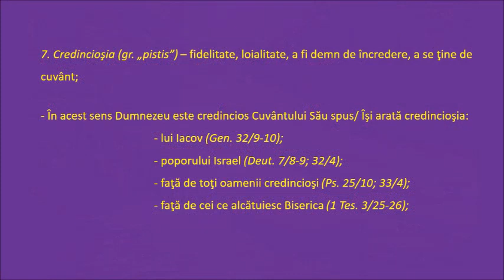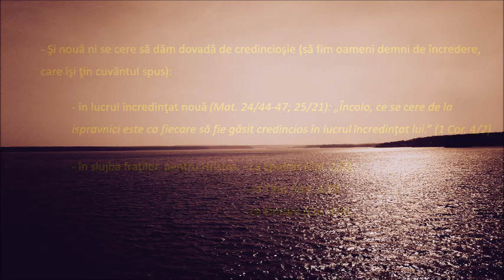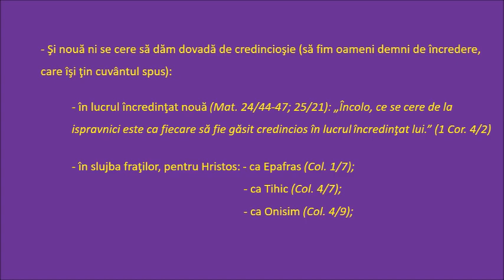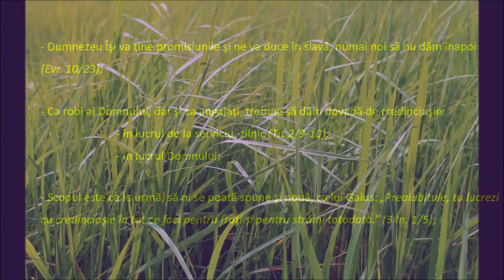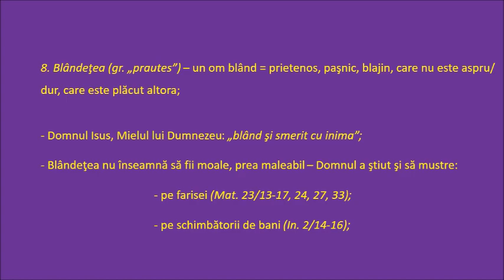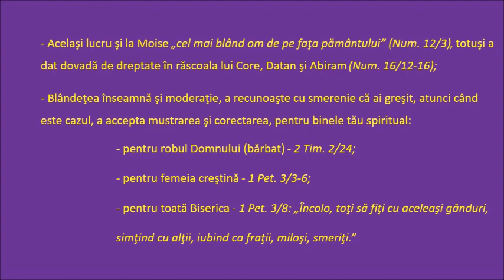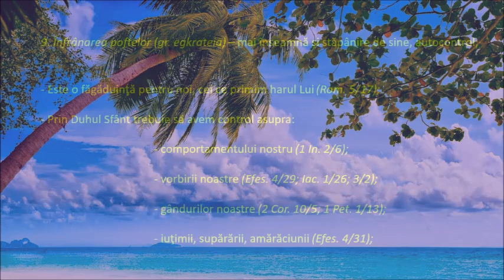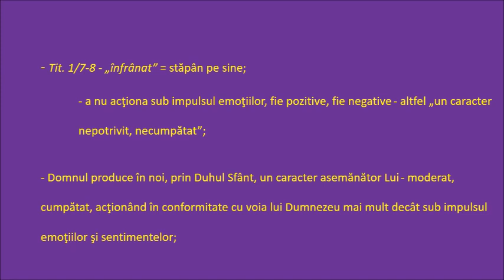#14 Ep. Galateni 5:22-26, Roada Duhului Sfânt (3)